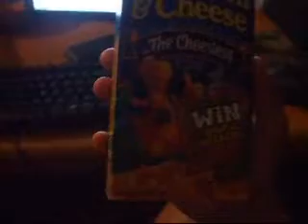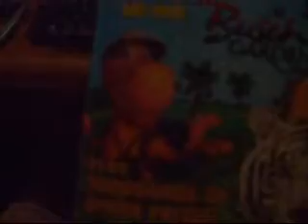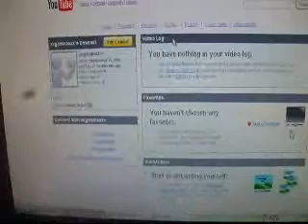Your New Wednesday!